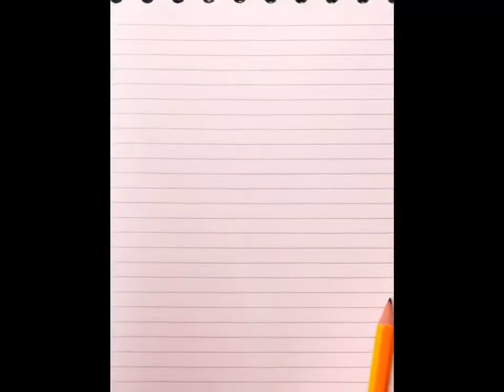(Pomegranate juice for 6+ months baby)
Hello everyone this is my first video about making pomegranate juice for babies, I hope this video helped you.